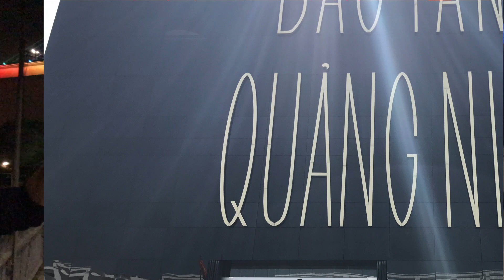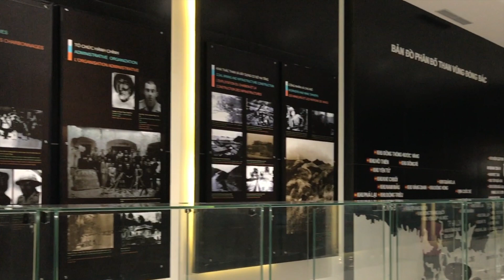👉 Bảo tàng Quảng Ninh - Độc đáo và hiện đại | Văn hóa Hạ Long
Được xây dựng năm 2013 là công trình trọng điểm chào mừng kỷ niệm 50 năm thành lập tỉnh Quảng Ninh (30/10/1963 – 30/10/2013).

Nằm trong quần thể các công trình văn hóa khu vực Cột 3, thuộc phường Hồng Hải, thành phố Hạ Long, tỉnh Quảng Ninh.

Có diện tích lên tới 24.000m2

Với số vốn đầu tư lên tới 900 tỷ

Có 3 tầng với thiết kế mỗi tầng được trưng bày khác nhau

Được lắp đến 14.000m² kính bán cường lực có khả năng chống tự vỡ do biến đổi nhiệt

Thời gian mở cửa  sáng 8h00 – 11h30 và chiều 13h30 – 17h00, mở cửa các ngày trong tuần (trừ thứ 2)